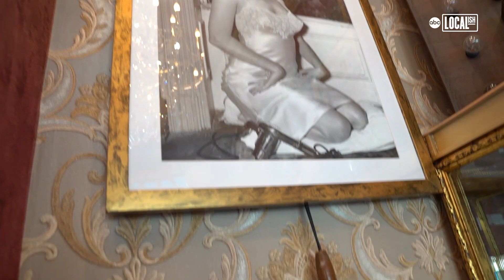NYC Barbershop Museum Takes You Back in Time | My Go-To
The NYC Barbershop Museum, located on the Upper West Side, is home to an array of colorful vintage artifacts and also a working, old-school barber shop.